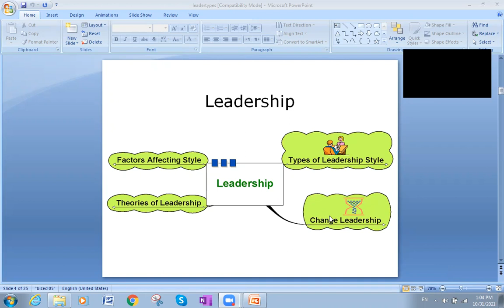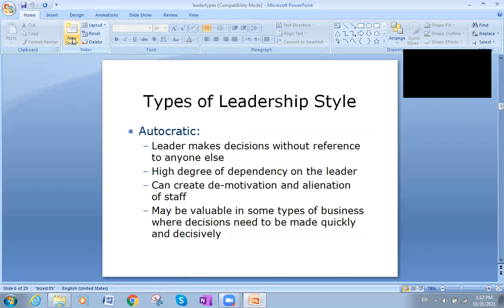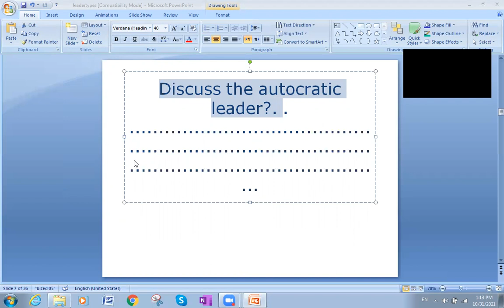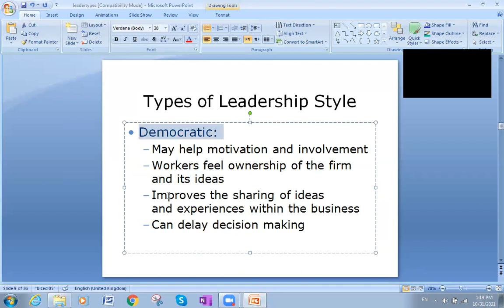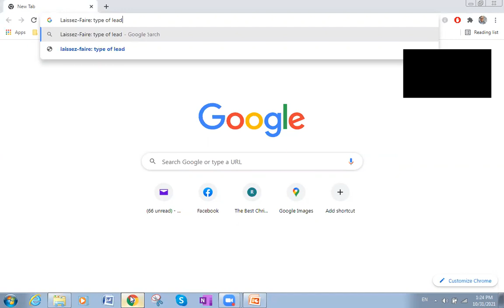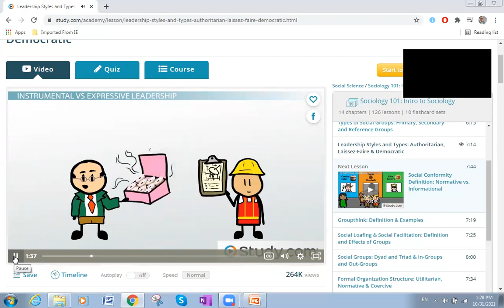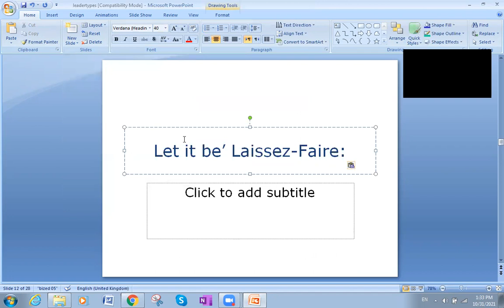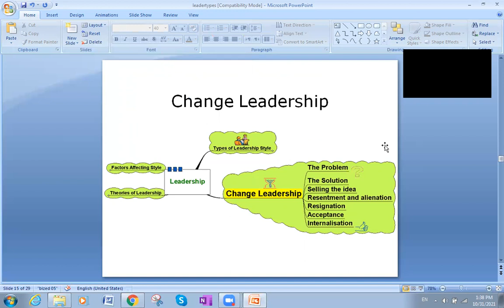types of leadership 1